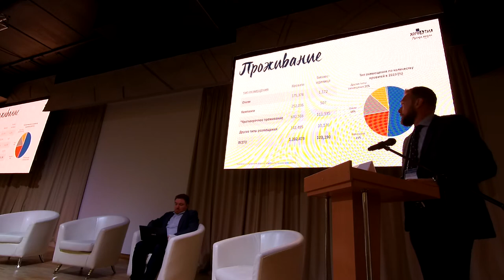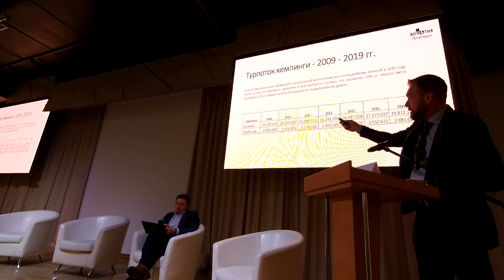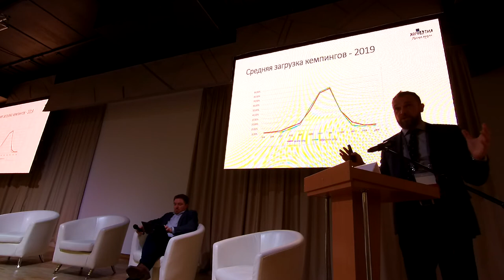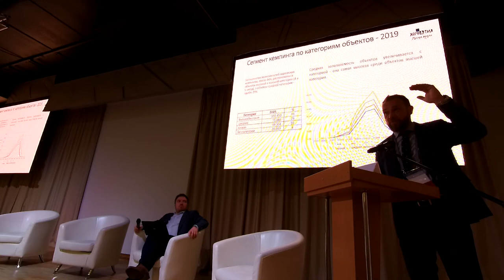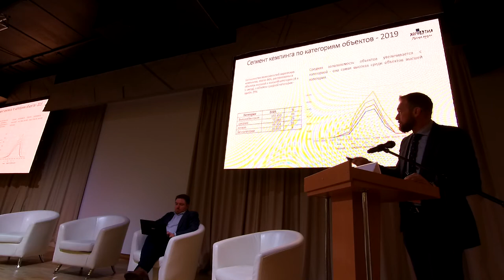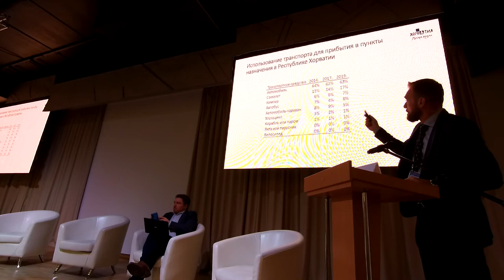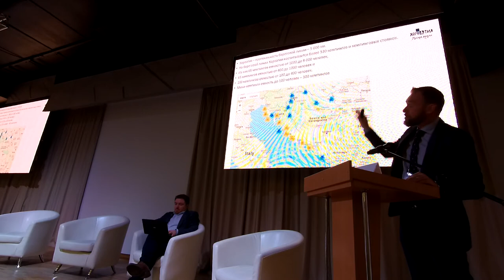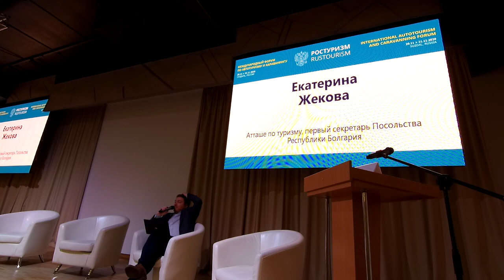Первый Международный Форум по автотуризму 2020 в Суздале #09